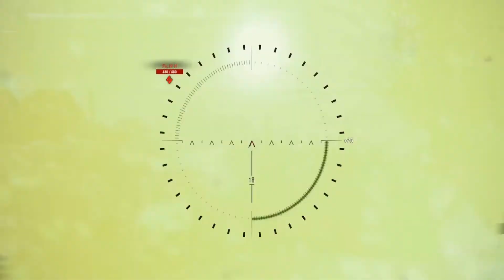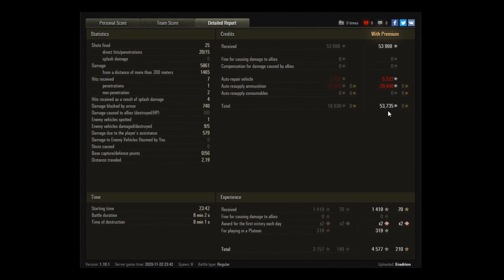World of Tanks - Conqueror - DPM Monster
Der Conqueror ist ein echtes britisches Monster! Hulldown eine Macht und wenn man dann noch schießen darf wie man will, dann gibt es direkt den Hintern versohlt. Heute zeigt euch der Elder wie es geht!